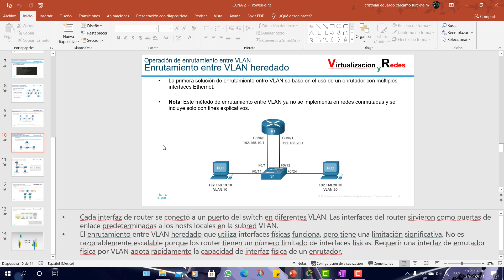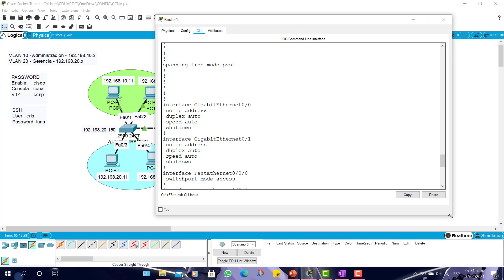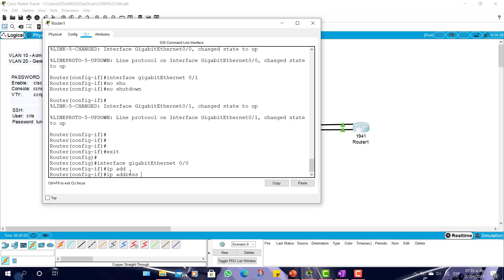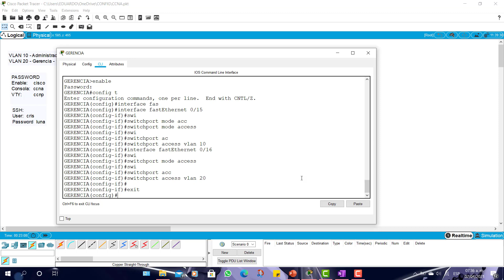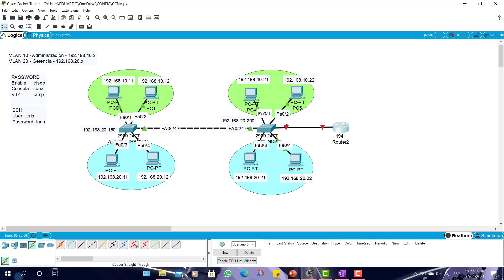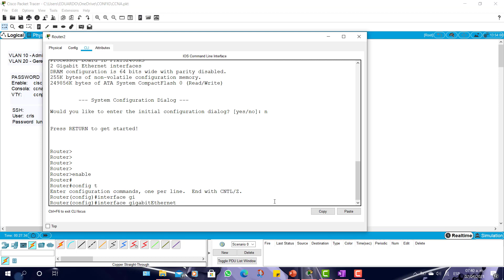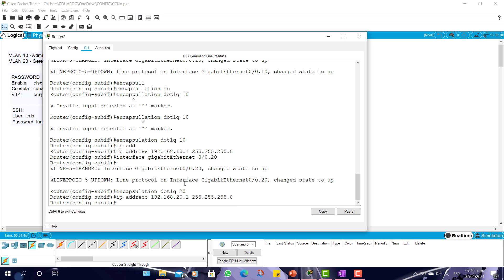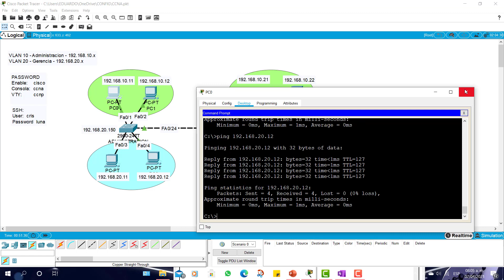20. Curso de CCNA V.7 200-301 - Intervlan utilizando Router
Lista de comandos utilizados